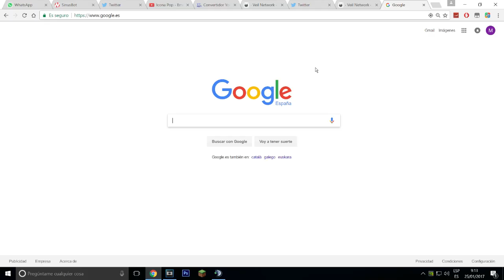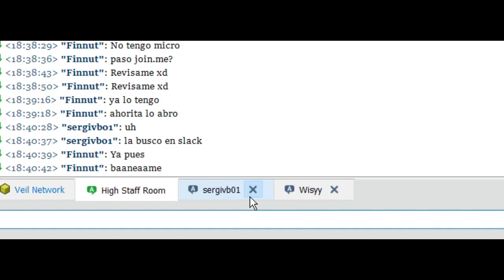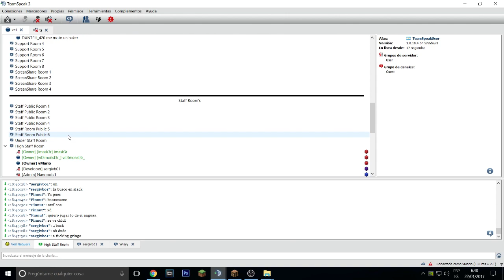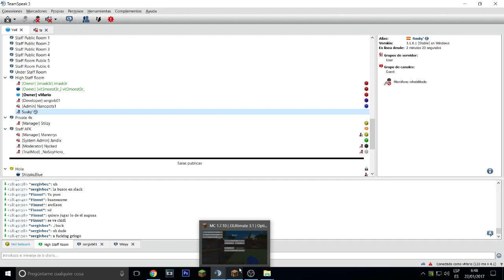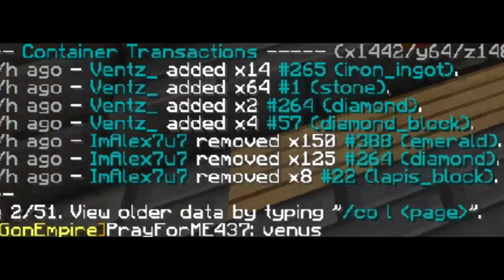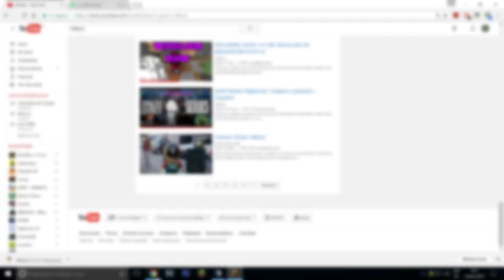STAFF SERIES ESPAÑOL | RETANDO A XRAYERS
Abreme, podrás encontrar información interesante!

★▲Preguntas Frecuentes/Contacto▲★

▬▬▬▬ ¿Cual es la ip del servidor? ▬▬▬▬
➔ veilhcf.us (No Premium)

➔ España

➔ Grabo con Shadowplay y edito con Sony Vegas

▬▬▬▬ ¿Dónde puedo contactarte? ▬▬▬▬
➔Skype: Privadísimo